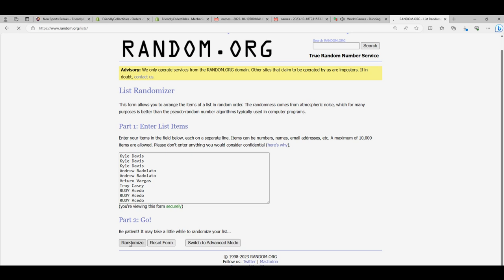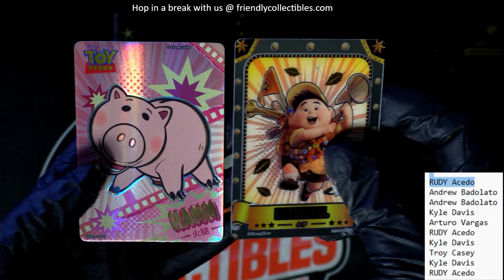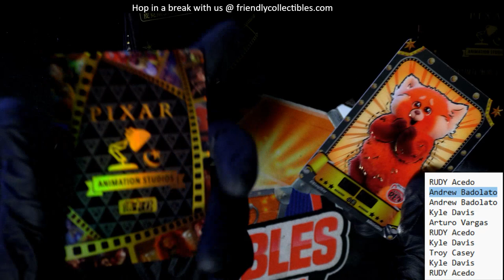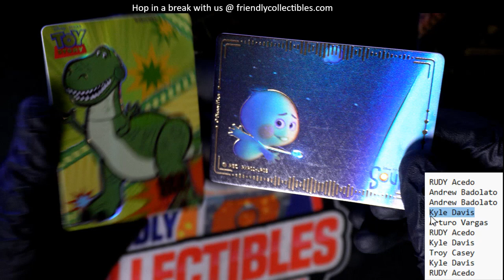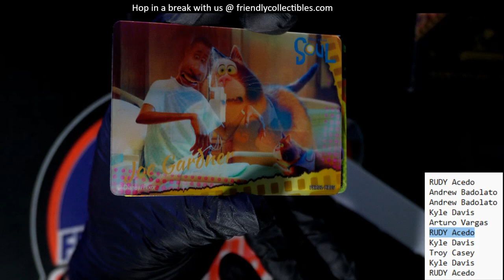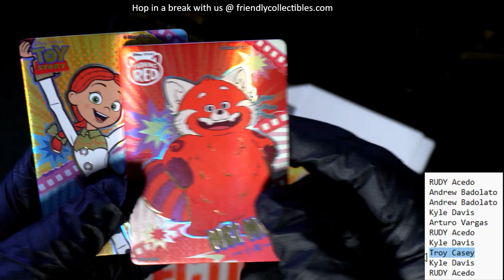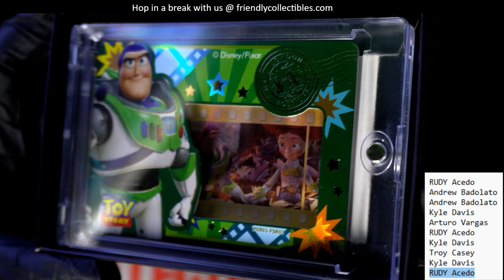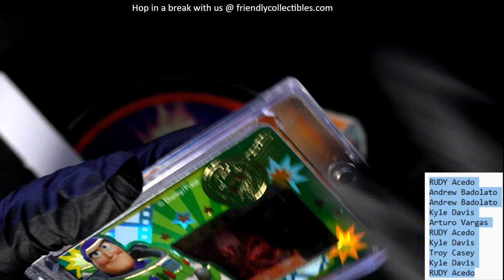DISNEY 100 PIXAR 37th Anniversary ID DISNEYPIX106